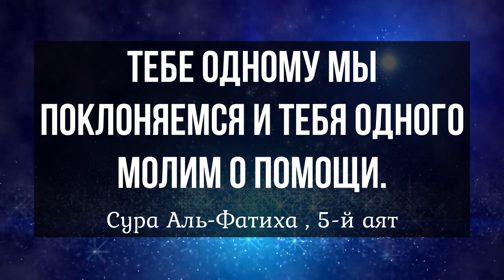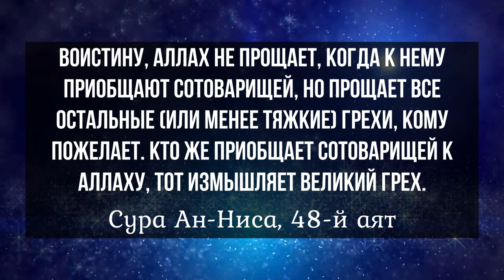Аллах не прощает этот грех